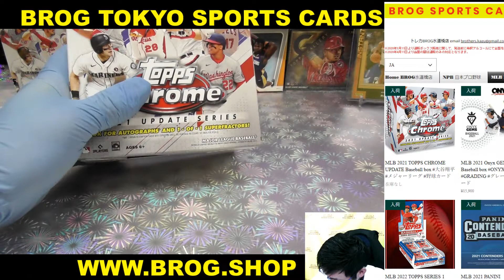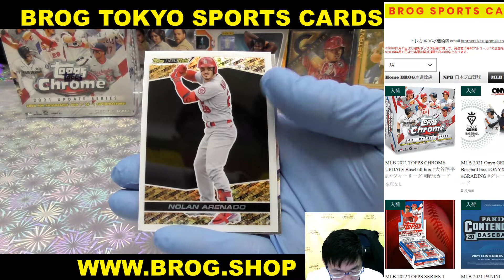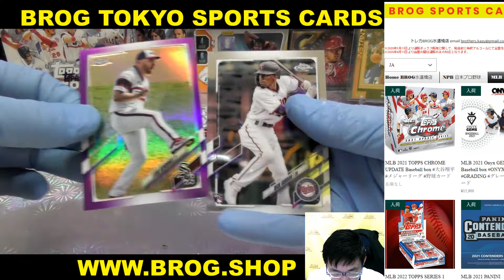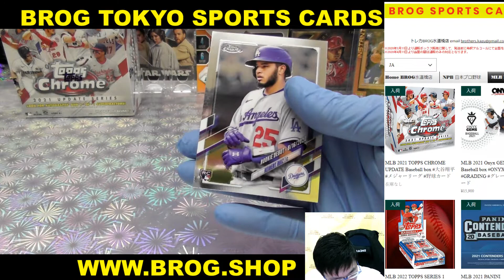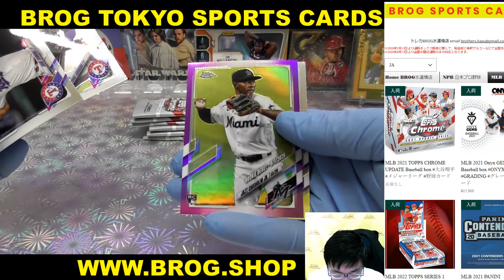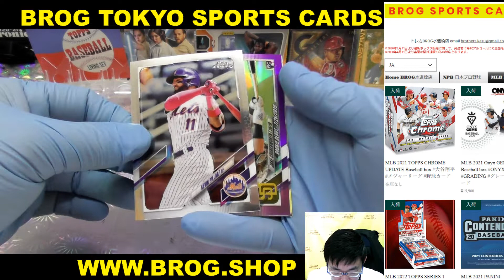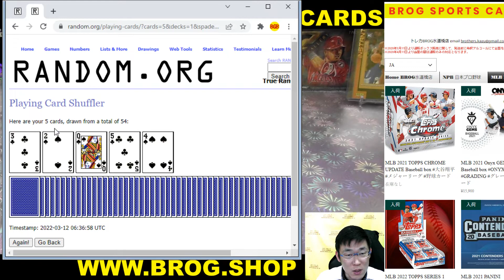HK BGBPB MLB 2021 MLB 2021 TOPPS CHROME UPDATE Baseball box 大谷翔平 メジャーリーグ 野球 BROG水道橋店 トレカ開封動画